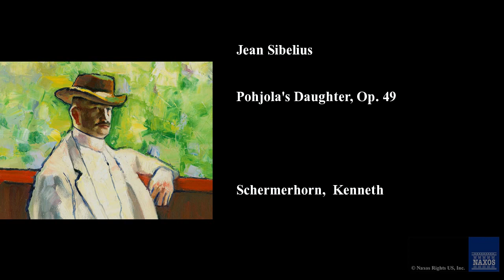Jean Sibelius, Pohjola's Daughter, Op. 49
Jean Sibelius
Slovak Radio Symphony Orchestra, Kenneth Schermerhorn, Slovak Radio Symphony Orchestra
Pohjola's Daughter, Op. 49
Sibelius: Finlandia
8.550103